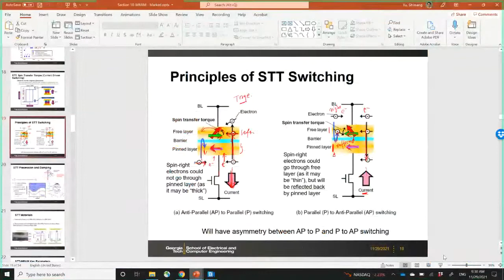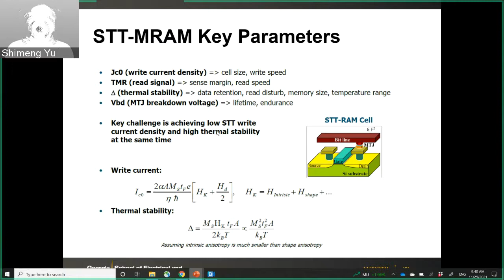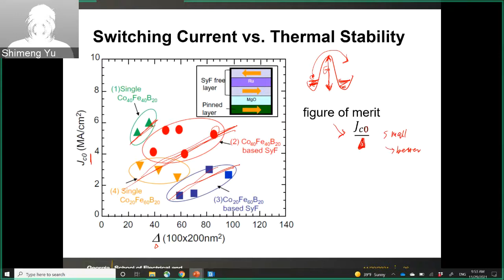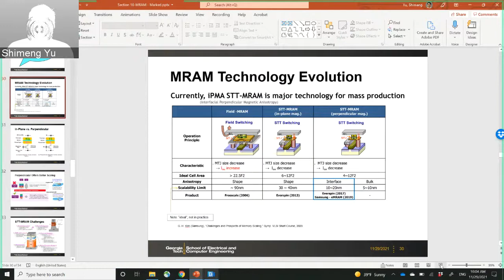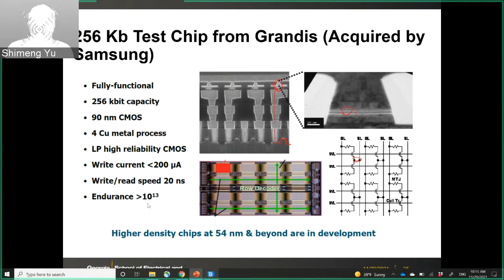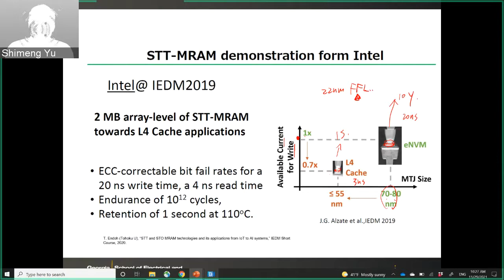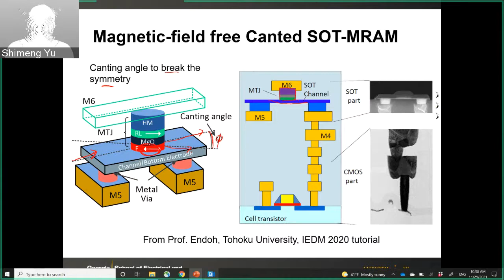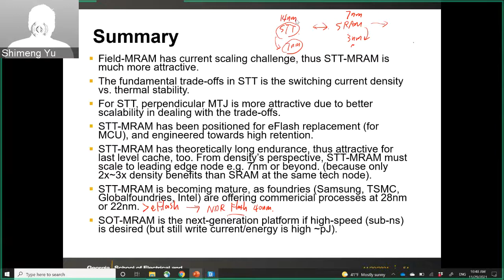L10 MRAM part2